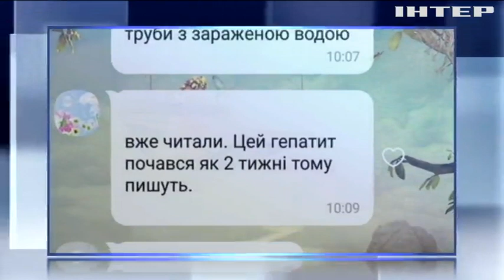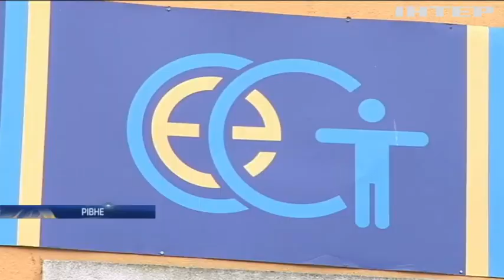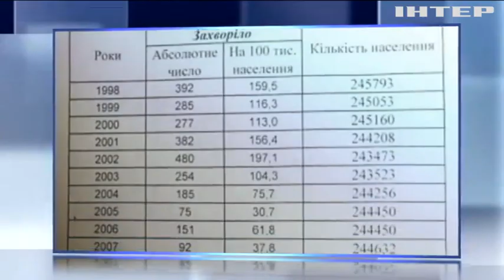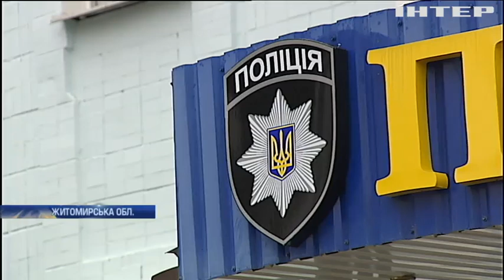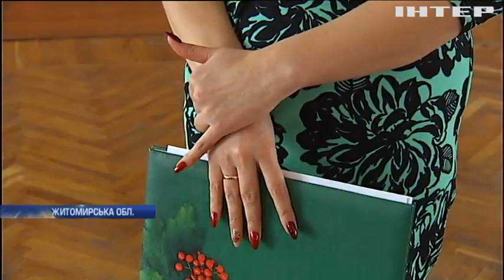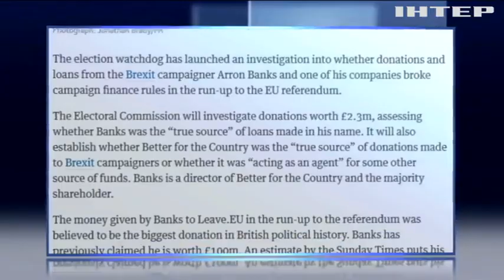Новости 12:00, выпуск за 2 ноября 2017 года